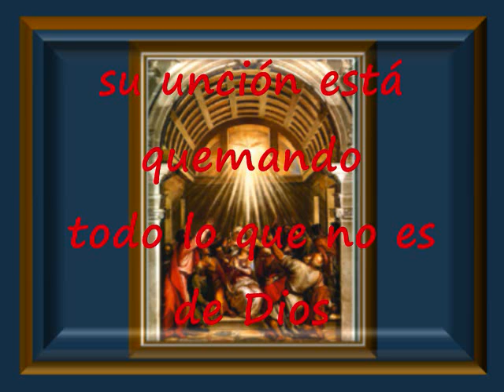Cae Cae Cae Toda Tu Unción